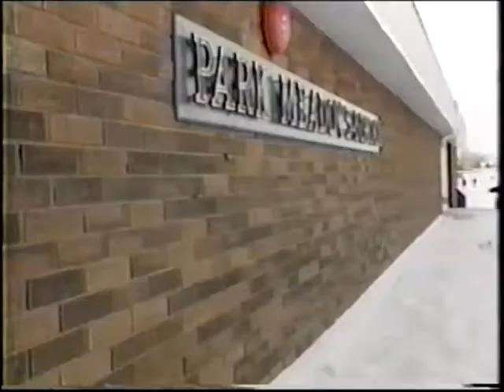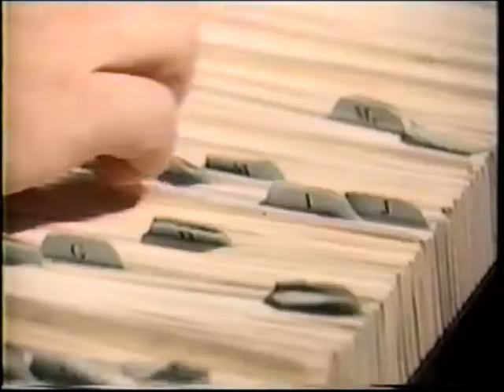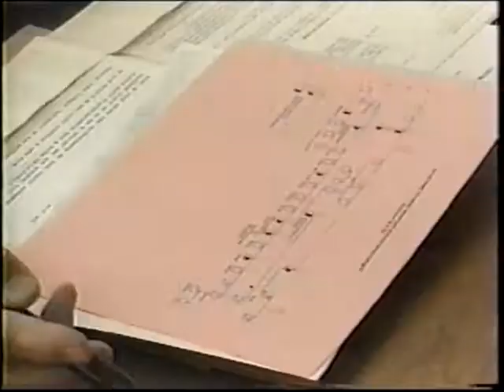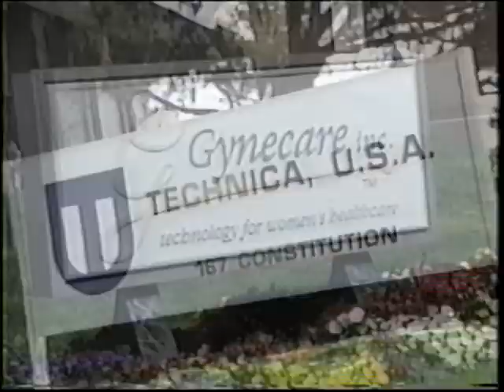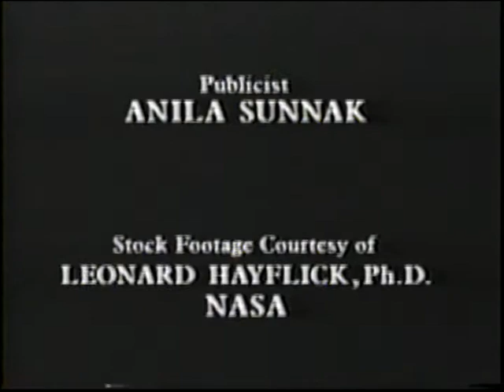Before Their Time (Progeria full documentary)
1990s full documentary on progeria, a genetic condition causing premature aging in children